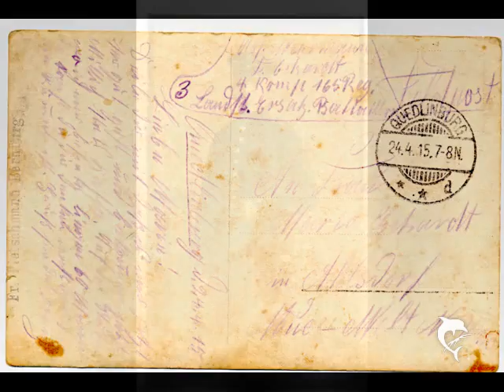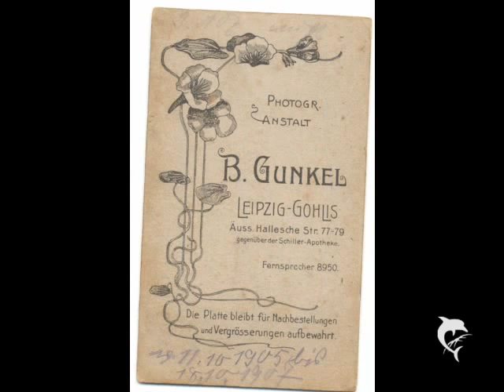Family Potrait - In Memory - Germany First Wold War - German Family ww1 ww2 pictures photograph